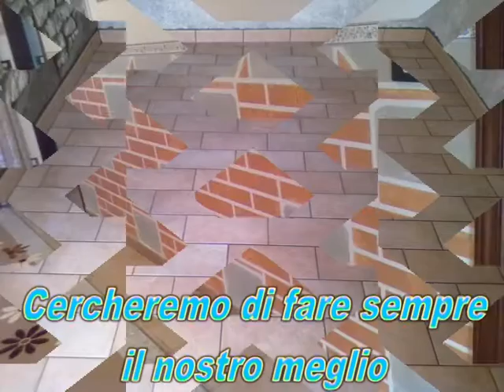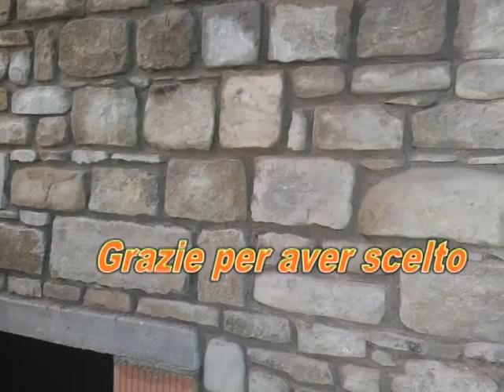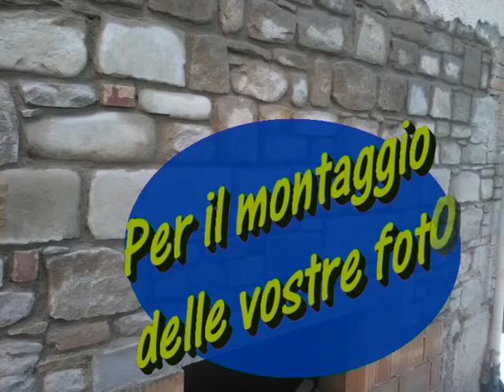lavori impresa edile Kasa Festim Castelplanio (AN)